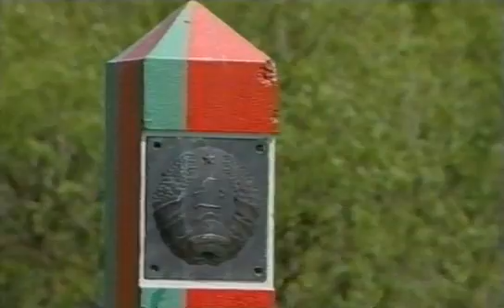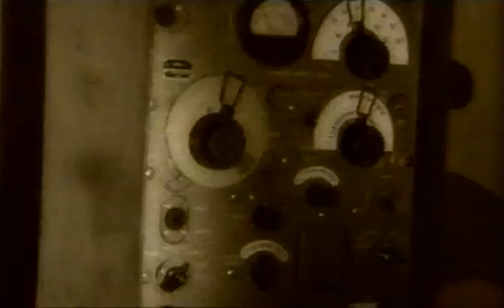Фильм Граница жизни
Повзун Николай Федорович. Подполковник в отставке. Участник первых боев на границе. Участник парада Победы в г. Москва 2000 года
Ветеран Великой Отечественной войны и  пограничных войск. Почетный пограничник Республики Беларусь.
Награжден орденами Красного Знамени, двумя орденами «Красной Звезды», двумя орденами «Отечественной войны»; знаком Совета безопасности РФ, медалями «За боевые заслуги», «За оборону Москвы», «Партизану Отечественной войны», «Ветеран труда», 15 юбилейными медалями.